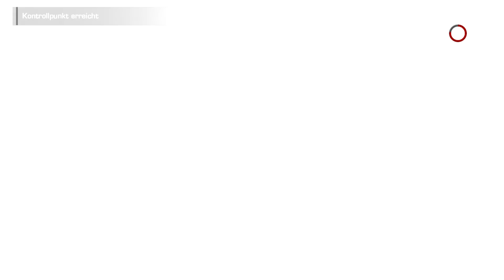Lets Play Spec Ops: The Line #015 - Verstecken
iBlackCraft:
Schau doch mal bei mir vorbei: